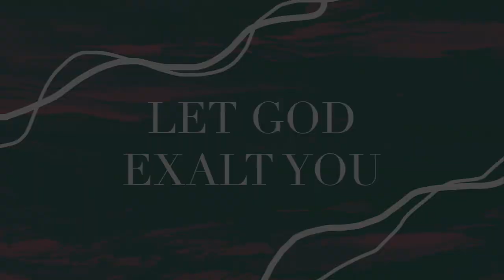LET GOD EXALT YOU // Pastor Stephen Marshall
You will rise.
Humble and God will exalt you.